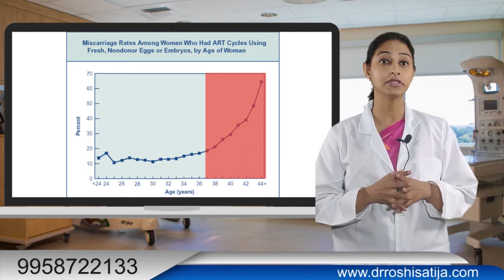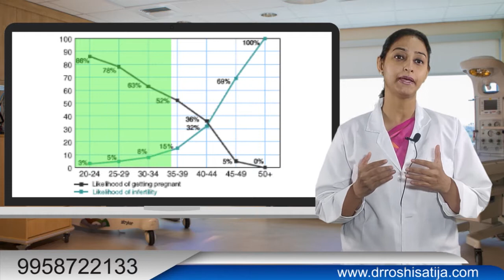Miscarriage due to lifestyle factors Video by Dr Roshi Satija, Delhi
What causes miscarriage? Can miscarriage be prevented?
Miscarriage occurs due to various causes-
1.Due to abnormal growth of the embryo
2.Due to abnormality in the structure of the uterus i.e. septum or adhesions are present
3.Due to antibodies present in the blood or blood thickening.
1.Due to abnormal growth of the embryo
Approximately 80% of miscarriage occurs due to defective embryo. In the lady the egg and sperm meet to form the embryo.23 chromosomes are from the mother side and 23 chromosomes are from the father’s side a 46-chromosome embryo is formed. When these chromosomes mix up then few strands can break up even if the parent’s chromosomes are normal then also due to disturbance in the process of meiosis there can be abnormality of the embryo which can be genetic or chromosomal abnormality. This means that all embryos which form are not normal. Some embryos can have genetic or chromosomal abnormality which are not compatible with life and the lady has miscarriage. If 100 lady’s get pregnant then 15-20% will have abortion due to defective embryo. If the miscarriage is due to defective embryo then even if we apply all preventive strategies that is give progesterone injections or tablets or even bed rest ,we cannot prevent such abortions.
2.Miscarriage due to abnormality in the structure of the uterus i.e. septum or adhesions are present
The abnormality in the structure of the uterus that is if there is a septum in the uterus, it will allow the embryo to grow till 6 to 8 weeks and then the woman might have miscarriage. The treatment for this is removal of the septum with the help of hysteroscopy. This helps 80% to 90% of ladies to conceive and continue pregnancy.
There is condition where the mouth of the uterus loosens up it is called cervical insufficiency. We suture the mouth of the uterus which helps the pregnancy to continue.
The uterus can have fibroid or there can be adhesions present in the uterus. With help of laparoscopy or hysteroscopy this problem can be resolved and we can help the lady prevent miscarriage further.
3.Due to antibodies present in the blood or blood thickening.
In some conditions there is presence of antibodies in the blood which is called antiphospholipid antibodies. There are of 3 to 4 types. Normally the blood vessel has a phospholipid coating which helps in the normal flow of blood if there are antibodies which are developed then the blood flow is affected there are presence of clots. This formation of clots stops the growth of the embryo and the woman may have miscarriage. The growth of the embryo can also slow down. The woman can also have increase in the blood pressure.
If the woman is antiphospholipid antibody positive then she can be given blood thinners or ecosprin tablets to prevent miscarriage.
There are certain lifestyle factors which can cause miscarriage like
Smoking which is active or passive
Consumption of alcohol
Obesity or excessive weight gain
As the age of the woman increases her chances of miscarriage increases. If the lady is more than 37 years of age her chances of abortion is 30-40%.
So, if you are planning to conceive then protect yourself from active or passive smoking. One should not consume alcohol as it increases the chances of miscarriage. The lady should also try to maintain her weight. As we are aware that as the age of the lady increases the chances of miscarriage increases so one should plan her pregnancy before 35 years of age.
So now we are aware that there is condition where we can prevent miscarriage that is if they are due to uterine abnormalities or due to antibodies present in the blood. But if the miscarriage is due to the abnormal development of embryos then medical science as of now does not have any treatment.
If you have any queries pertaining to miscarriage then you can contact -Dr Roshi Satija